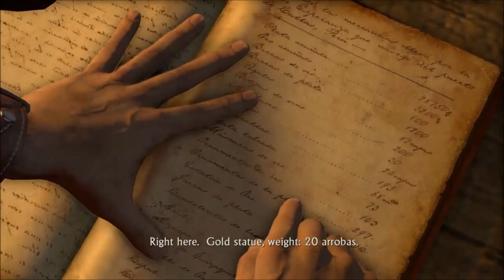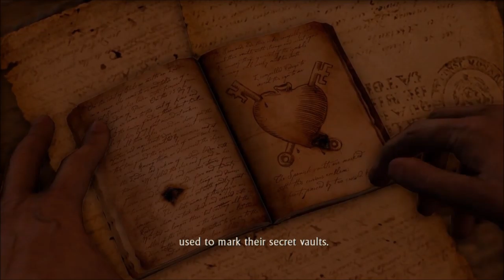Uncharted Drake's Fortune Pt 2